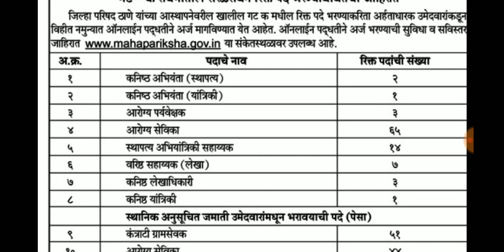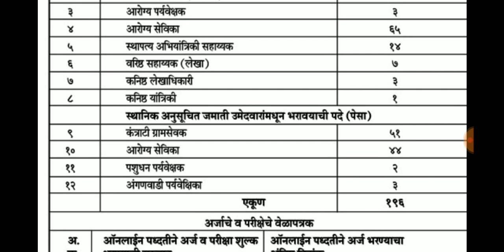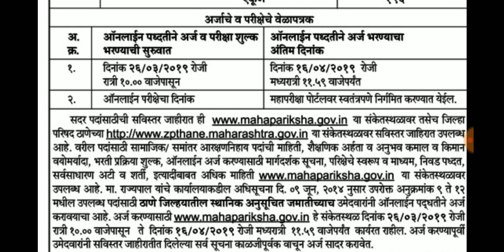मेगा भरती : ठाणे जिल्हा परिषदेच्या गट क संवर्गातील 196 पदासाठी जाहिरात प्रसिद्ध